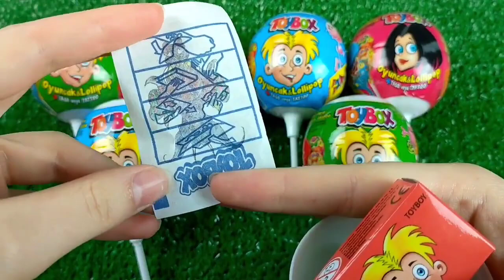ASMR BLACK Candy ENOKI MUSHROOMS BABY OCTOPUS TRUFFLE BLACK BEAN NOODLES 짜장불닭팽이버섯 트러플짜파게티 먹 MUKBANG